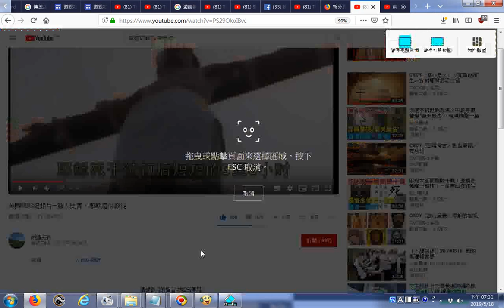推薦 英國BBC紀錄片—驚人史實，耶穌是佛教徒